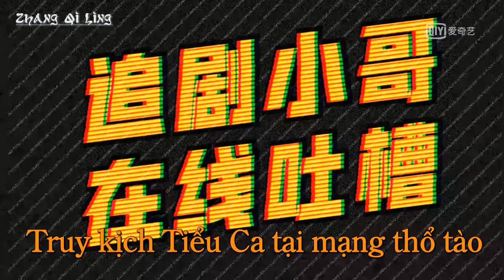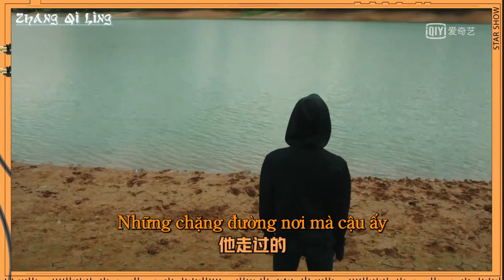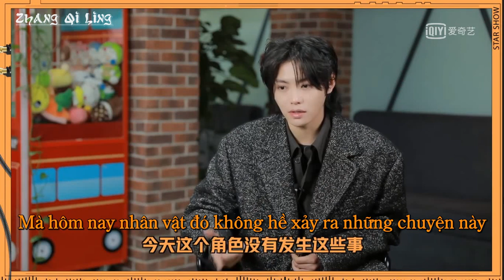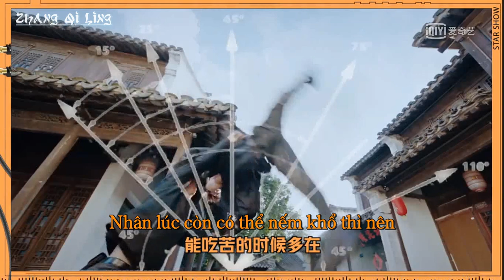肖宇梁 || 张起灵 || Tiêu Vũ Lương || Trương Khởi Linh || Phỏng Vấn IQYI - Tiêu Vũ Lương Đau Lòng Tiểu Ca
Video phỏng vấn được đăng trên IQYI (Ái Kỳ Nghệ) vào ngày 01/01/2021